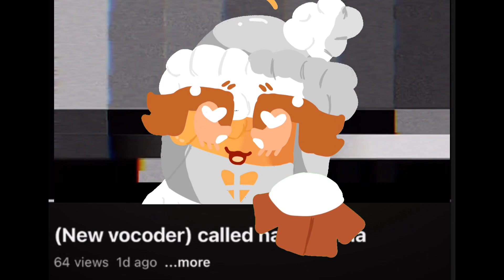✉️ You've got mail ✉️ (I glitched into a vid)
Video credits to ​⁠@Cyanpopbrand8975